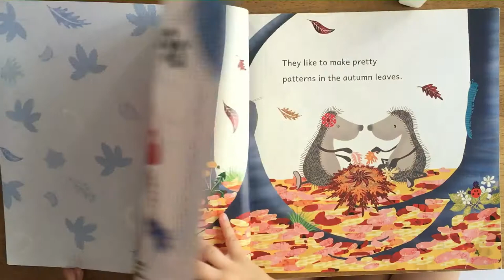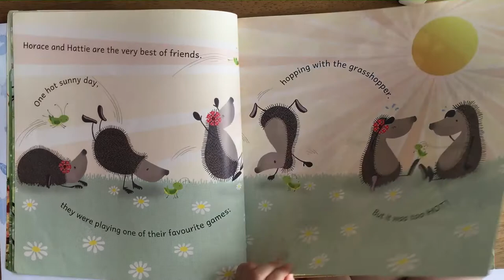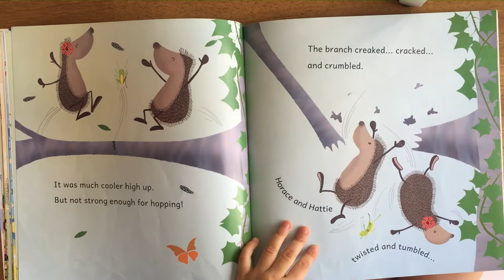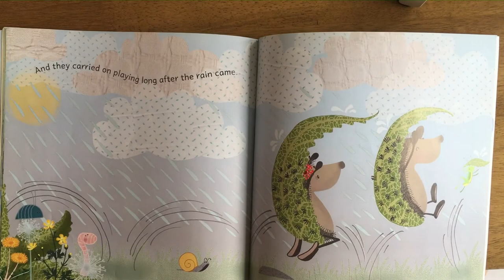5yo share you the book of || Hedgehugs - Hopping Hot || by Lucy Tapper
Horace and Hattie are the very best of friends. They like to do everything together. One day they are trying to play their favorite hopping game with their grasshopper friend, but its too hot! Horace and Hattie try many different ways to hop and stay cool with hilarious consequences until they stumble upon the perfect solution.